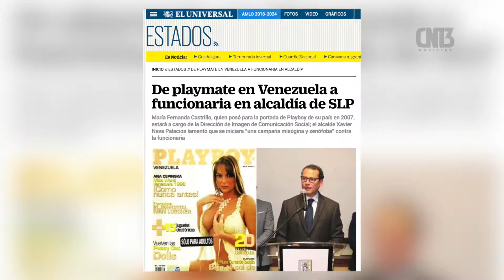Ayuntamiento sin respetar la paridad de género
El Ayuntamiento capitalino no respeta la paridad de género, al solo contar con 9 mujeres como titulares de sus direcciones o delegaciones o comparación de los 30 hombres que sí están al frente de las dependencias o grandes cargos de la administración de Xavier Nava Palacios.